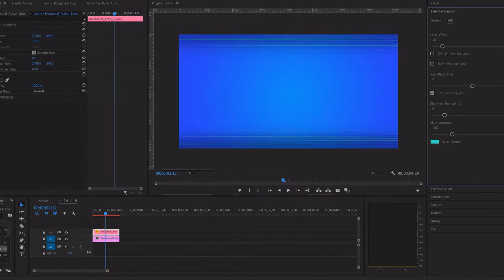Action Lines Pack | Motion Graphics Templates - Motion Array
Item details Action Lines Pack contains 7 high-quality action lines in different directions that are perfect for your next project. You have more than 7 options to customize such as color control, lines width, mask expansion, 2 different intro animation, and many else! Download this awesome motion graphic, add to your next video and make a beautiful result! Premiere CC 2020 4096x2160 (4K) No Plug-Ins Music Not Included: Lo-fi Jam Can Be Downloaded Separately. Premiere CC 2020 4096x2160 (4K) No Plug-Ins

 Action,Lines,Pack,Kirill,Premiere,CC,2020,4096x2160,(4K),No,Plug-Ins,Motion,Graphics,Templates